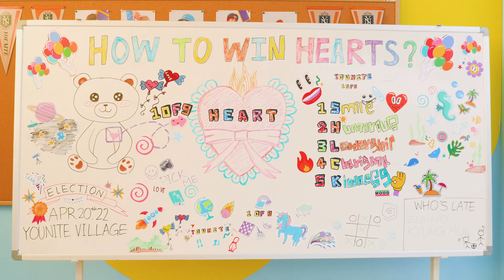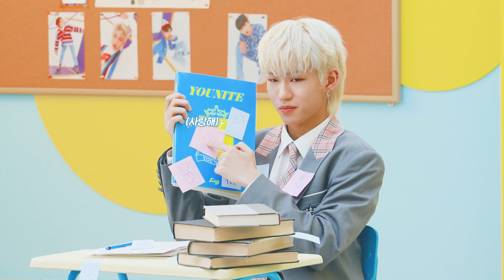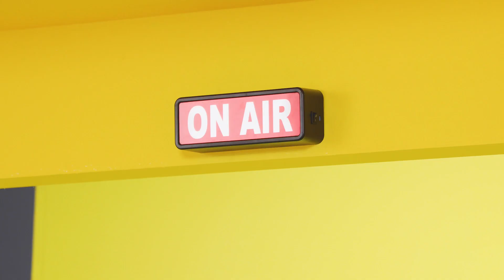YOUNITE '1 of 9' M/V BEHIND [ENG SUB]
YOUNITE '1 of 9' M/V BEHIND

'YOUNI-BIRTH' Available Everywhere Now!